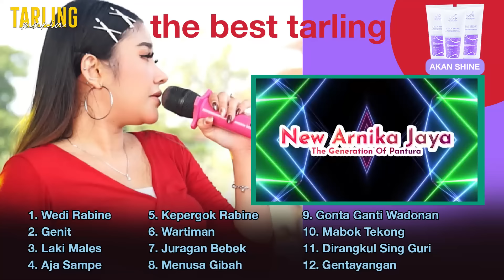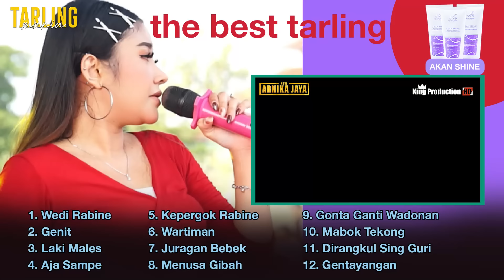Anik Arnika Full Album Hist 2024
Musik Tarling adalah salah satu bentuk kesenian yang berasal dari daerah Indramayu dan Cirebon di wilayah pesisir pantai utara (pantura) Jawa Barat. Nama tarling diidentikkan dengan nama instrumen itar (gitar) dan suling (seruling) serta istilah Sing Nelatar Kudu Eling (yang merantau harus eling/Ingat) Eling Kepada Tuhan Yang Maha Esa, Eling terhadap tanah kelahirannya.